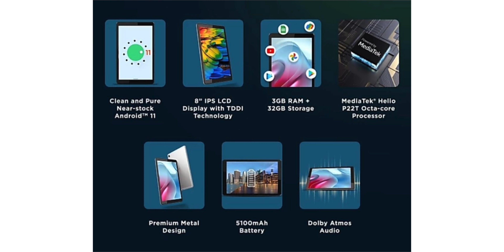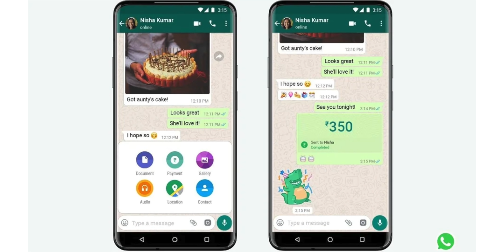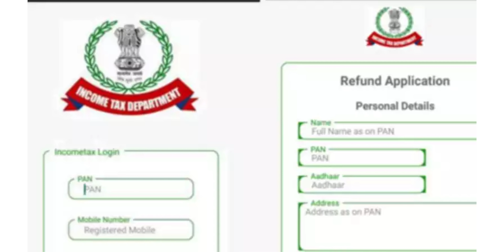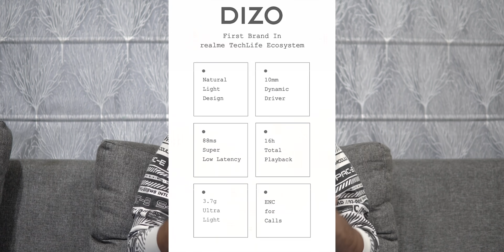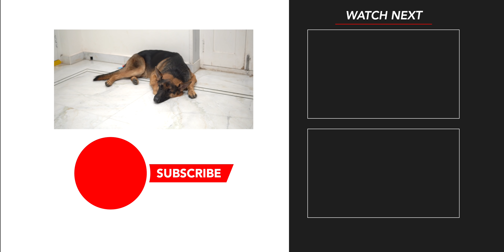TechNews 1178 || iQOO Z5, Samsung Galaxy F42, Jio, Whatsapp, Apple, Poco C? Etc...